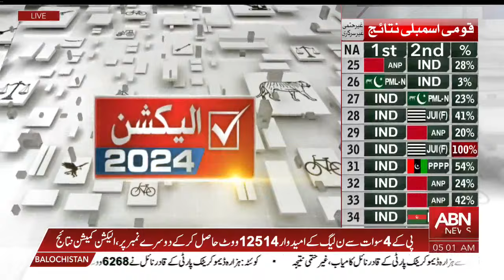ELECTIONS 2024, RESULTS NA_142, NA_17, NA_101, NA_31, NA_188, NA_33